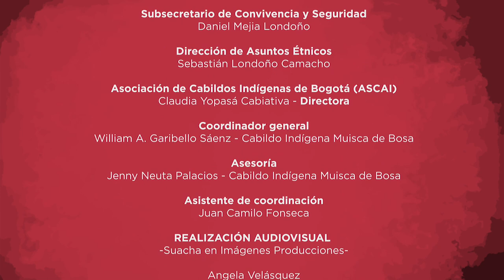Pueblo Indígena Tukano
Pueblo originario de Mitú en el departamento del Vaupés (Colombia).